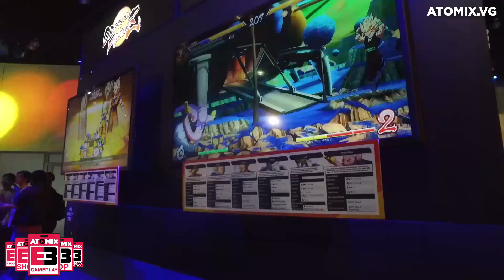AtomixE3 – Echando la reta con el Hardcore gamer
Durante nuestra visita a E3 2017 nos topamos con un peculiar personaje,  el mismísimo Hardcore Gamer (a.k.a. DarkSefirot117). Aprovechamos nuestro encuentro para retarlo a una partida de Dragon Ball Fighter Z y comprobar si en verdad es tan bueno en los juegos de peleas como dice.

Facebook.com/atomix
Instagram.com/atomixvg